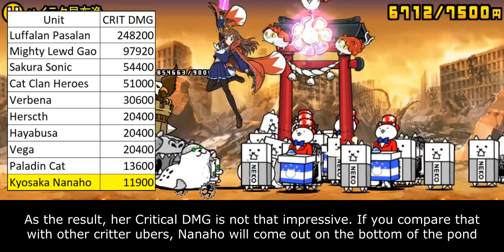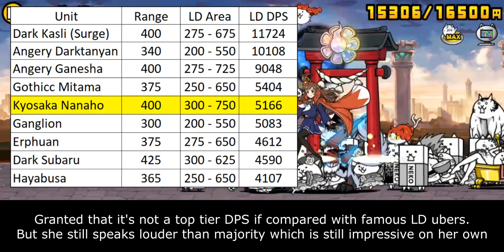The Battle Cats - Enter Kyosaka Nanaho!!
i supposed to upload this when monster gals was around, which is 4-5 days ago. but i didn't make it out. i hate my lack of discipline.

Table of Content:
00:00 - Intro
00:53 - Anti-Metal Ability
02:55 - Generalist Capability
06:00 - Closing Statement
07:28 - Cat Library Entry